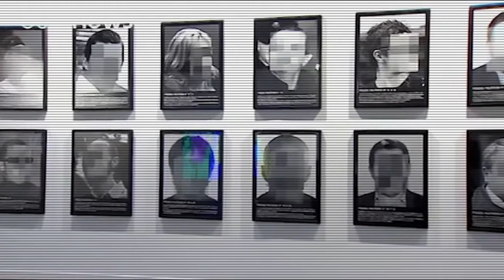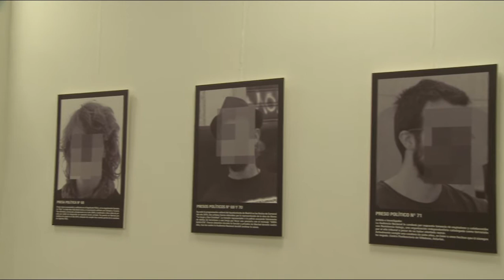EXPO PRESOS POLÍTICOS + CONFERENCIA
Febrero de 2018 ha sido un mes negro para la cultura y la libertad de expresión en el Estado español. Se ha secuestrado un libro, Fariña, se ha condenado a raperos por cantar contra la monarquía y el poder del dinero, como el caso de Valtonyc, y se ha censurado una obra en ARCO, la serie "Presos políticos en la España contemporánea" de Santiago Sierra.

Esta última obra, que pretende visibilizar la existencia de presos políticos en la actualidad, encontró cobijo en la Fundación Anselmo Lorenzo, donde ha estado expuesta durante una semana. De hecho, el acto de inauguración contó con la presencia de un buen número de medios de comunicación que quisieron cubrir la noticia de la apertura de una exposición que parece molestar especialmente a los que pretenden seguir negando el carácter intrínsicamente represivo del Estado.

Sin ir más lejos, y de forma paralela a la inauguración de la exposición, la FAL acogió una mesa redonda donde con la que se quiso visibilizar algunos de los casos de represión política más sangrantes en el Estado español. En dicha mesa estuvieron presentes, entre otros, Santiago Sierra, que nos hablo de la censura de su obra, Jorge Merino, compañero de la CNT de Logroño víctima del montaje del 14N, Víctor Jiménez, militante del SAT que denunció el encarcelamiento del sindicalista Andrés Bódalo, Elena Ortega, de Madres contra la represión, que denunció especialmente el apresamiento y detención de Alfon, o César Strawberry, cantante de Def Con Dos, que ha sido condenado por el Supremo por enaltecimiento del terrorismo.

Con este acto, los organizadores, participantes y la propia Fundación Anselmo Lorenzo, quisimos romper la mordanza con la que pretenden silenciar la represión que soportan aquellos individuos, organizaciones y movimientos que se enfrentan el dominio, cada vez más totalitario, de este sistema pretendidamente democrático que cada vez se parece más a una dictadura.